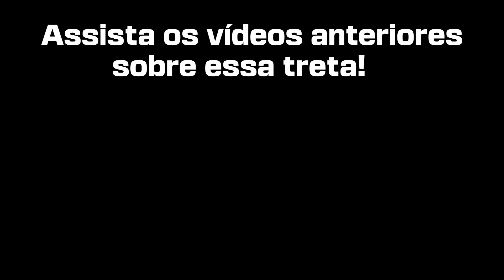MEU AMIGO VOLTOU PARA SE DESCULPAR E PIOROU AS COISAS!!!🤬😞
➭ CLIQUE AGORA PARA SE INSCREVER e ative as notificações para não perder nenhum vídeo clicando no sininho!